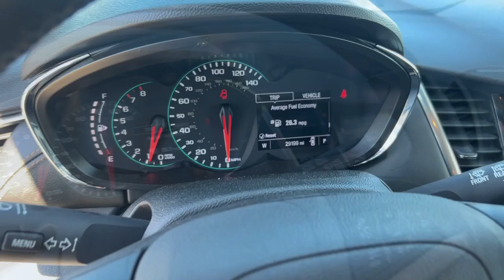2020 Chevrolet Trax Indianola, Norwalk, Carlisle, Des Moines, New Virginia, IA F5388A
Summit White Used 2020 Chevrolet Trax Premier available in Indianola, Iowa at DeYarman Ford. Servicing the Norwalk, Carlisle, Des Moines, New Virginia, IA area.

2406 N. Jefferson Way

***CHEVROLET TRAX PREMIER. AWD. 1.4L TURBO. 7 TOUCHSCREEN! LEATHERETTE TRIM SEATS REAR VISION CAMERA. SIDE BLIND ZONE. ALERT BLUETOOTH AND BOSE AUDIO! GREAT FUEL ECONOMY! DONT MISS OUT ON THIS ONE! COME IN AND DISCOVER THE DEYARMAN DIFFERENCE! CERTIFIED WITH 12MO./12000 MILE LTD. BUMPER TO BUMPER WARRANTY FULL TANK OF FUEL ON DELIVERY MUST PASS 175 POINT INSPECTION 2YRS FREE MAINTENANCE 12 MONTH WHEEL/TIRE DENT & WINDSHIELD REPAIR*** Certified. Clean CARFAX. Recent Arrival! Odometer is 3673 miles below market average! 24/29 City/Highway MPG Summit White 2020 Chevrolet Trax Premier AWD 6-Speed Automatic ECOTEC 1.4L I4 SMPI DOHC Turbocharged VVTbrCertification Program Details: DEYARMAN CERTIFIED USED 12 MONTH/12000 MILE BUMPER TO BUMPER WARRANTY 2 YEAR/100000 MILE POWERTRAIN WARRANTY 175 POINT INSPECTION 2 FREE OIL CHANGES COLLISION DEDUCTIBLE COVERAGE DENT&DING (PDR) WINDSHIELD REPAIR & WHEEL COVERAGE CARFAX REPORT NITROGEN FILLED TIRES WITH ROAD HAZARD PROTECTION